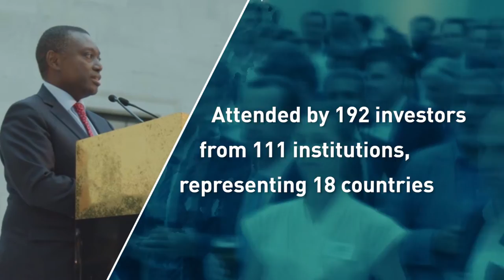Africa Investors' Conference 2019 Part 2